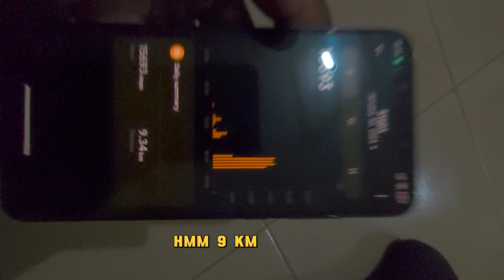10 A day - 9.34 Kilometers